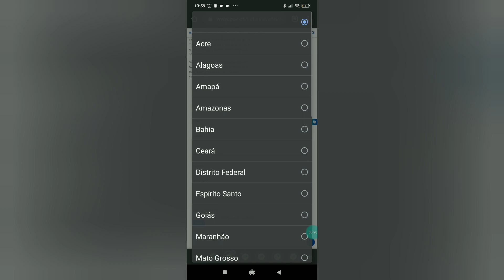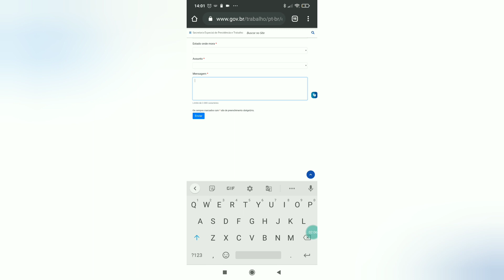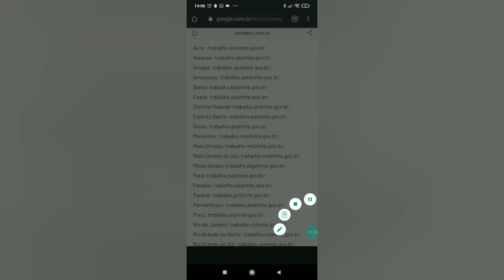Seguro Desemprego Fgts Divergente, COMO RESOLVER RÁPIDO sem Erros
E-mail para contatos do min do Trabalho de 27 estados;

Email extra para o estado de São Paulo
Esse E-mail foi o que eu consegui resolver minha pendência 👇

Link do Formulário onde você também pode resolver a pendência ou divergência